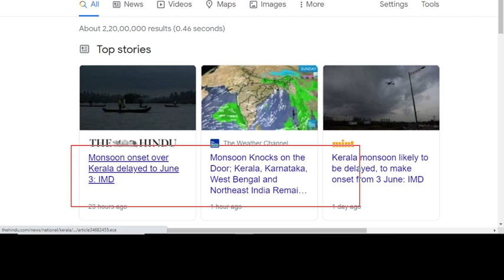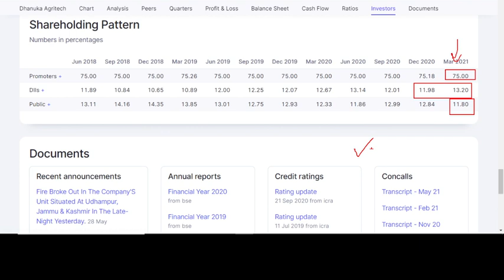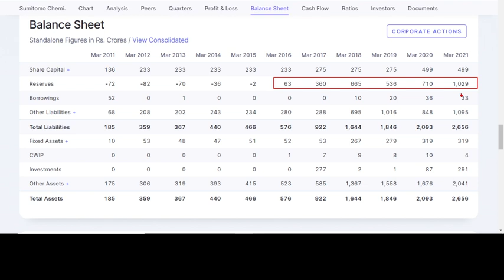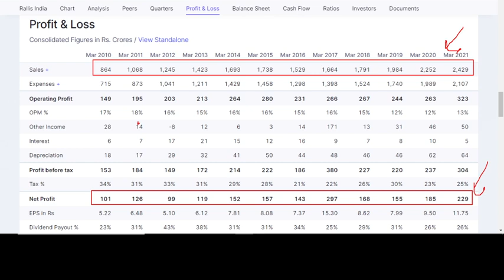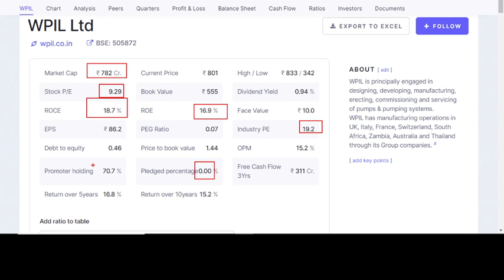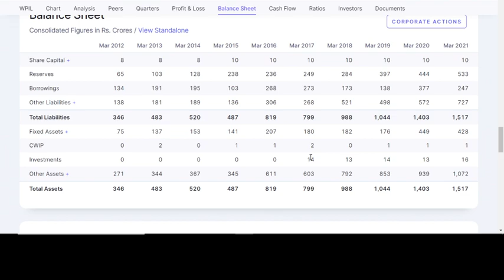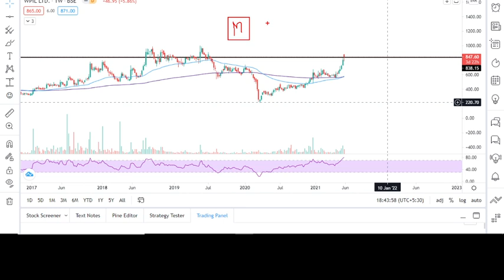⛈⭐3 Best Monsoon stocks | stocks to benefit from monsoon | stocks benefit from rainy season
⛈⭐3 Best Monsoon stocks | stocks to benefit from monsoon | stocks benefit from rainy season | top stocks to buy for good monsoon